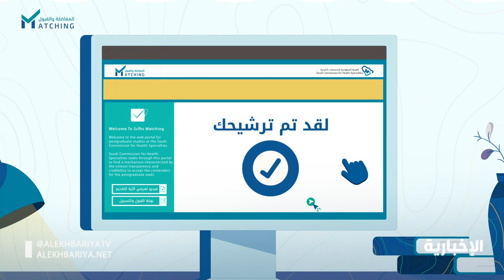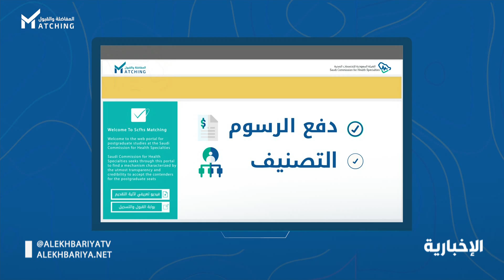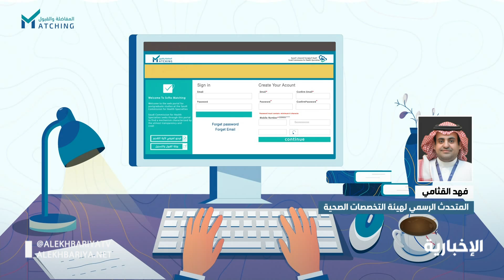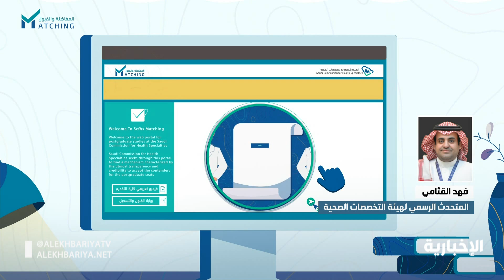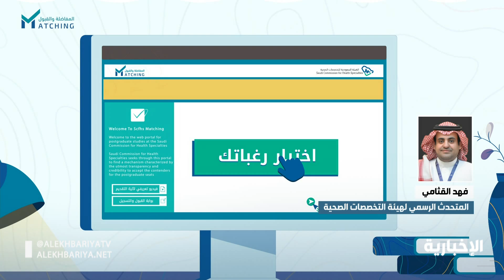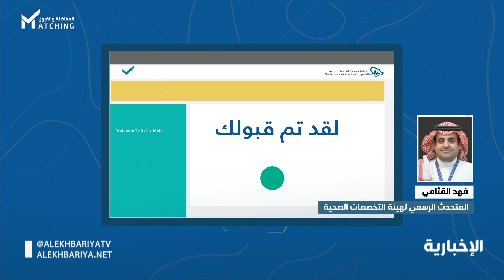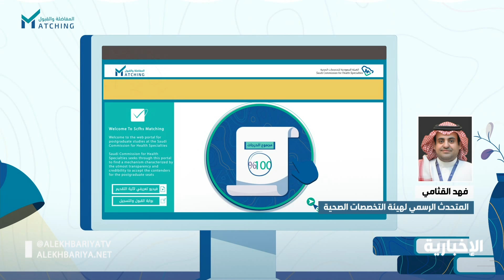متحدث هيئة_التخصصات_الصحية: أكثر من 16 ألف متدرب بالهيئة في عدد تخصصات تتجاوز الـ 150